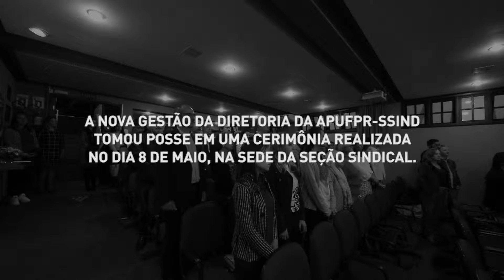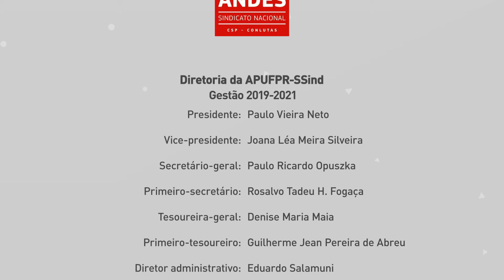Cerimônia de posse | Gestão 2019 - 2021